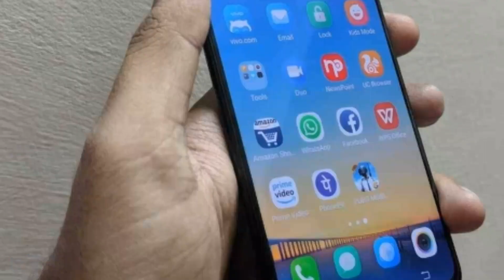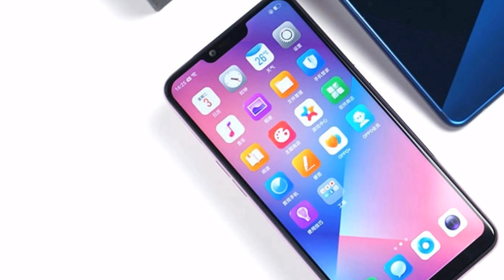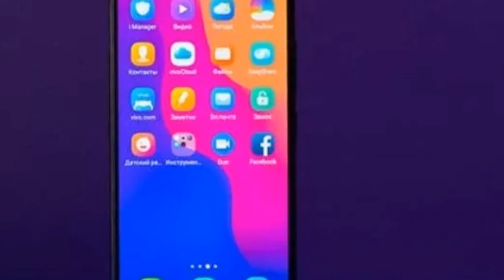Vivo Y95: Full Specifications, Price & Release Date in Bangla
In This Video I am Showing Vivo Y95: Full Specifications, Price & Release Date in Bangla.

Vivo is going to launch the new Smartphone Y95 in their Y series. All the features will be on the phone. So, today's video will show what the features are on the phone, what the phone will be like, and how much the phone price of the phone can be. You will also know when the phone will be released. So viwers Let's start.